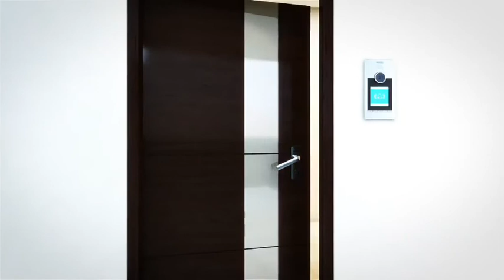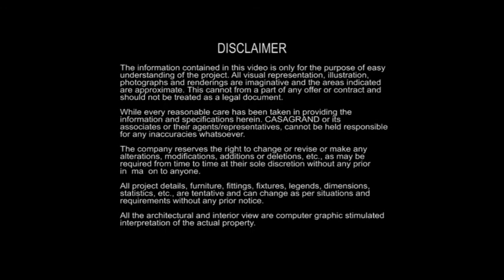Casagrand ECR14 Signature Towers, Kanathur : Walkthrough [Detail]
Casagrand ECR14 Signature Towers, Kanathur is the one of the finest real-estate project built by Casagrand Builder Private Limited.

The apartments are available in 4BHK.

From Casagrand ECR14 Signature Towers, Kanathur, the important places such as Bus Stop (Kanathur), School (Residential Tennis Coaching Centre), Shopping Mall (Gifts And Greets), Hospital (Ragas Dental College and Hospital) and Atm (Axis Bank ATM) are easily accessible.

The Casagrand ECR14 Signature Towers, Kanathur brings you the modern architecture which will let you to feel the lifestyle of the celebrity.

The Basic amenities such CHILDREN'S PLAY AREA, GATED COMMUNITY, GYMNASIUM, INDOOR, GAMES PARK, RESERVED PARKING and SWIMMING POOL are offered by Casagrand ECR14 Signature Towers, Kanathur along with basic utilities such as CCTV and SECURITY - 24X7.

Casagrand ECR14 Signature Towers Specifications

--- STRUCTURE - SIGNATURE TOWER ---

RCC framed structureSolid concrete block of 200 mm for outer wall and 100mm for internal partition wall

--- WALL FINISH - SIGNATURE TOWER ---

Internal wall in the living, dining, bedrooms, kitchen and lobby will be finished with 1 coat of primer, 2 coats of putty and 2 coats of plastic emulsion
Ceiling will be finished with 2 coats of putty and emulsion paint

--- BEDROOM DOOR - SIGNATURE TOWER ---

Double side veneer finish skin shutter doors of 8 feet height with Godrej or equivalent locks, thumb turn with key, door stopper etc.

--- WINDOW - SIGNATURE TOWER ---

Windows will be UPVC panel with see- through glass and MS grills wherever applicable
Balconies with UPVC french doors and toughened glass will be provided without grills

--- ELECTRICAL FITTING - SIGNATURE TOWER ---

Cables and wiring will be Finolex or equivalentSwitches and sockets will be Legrand/schneider or equivalent
Split air conditioners points will be provided in all bedrooms, living and home office